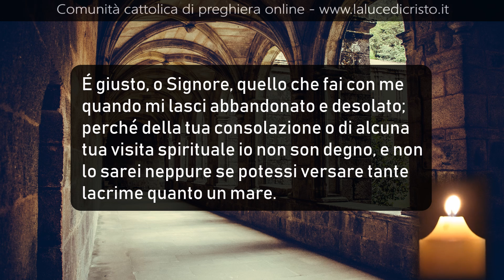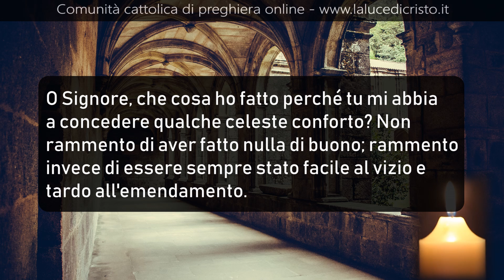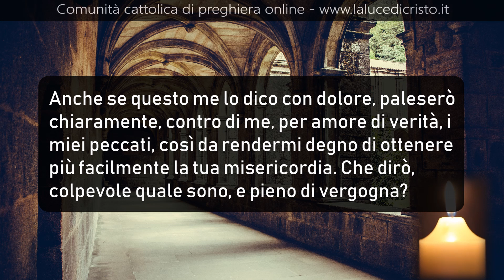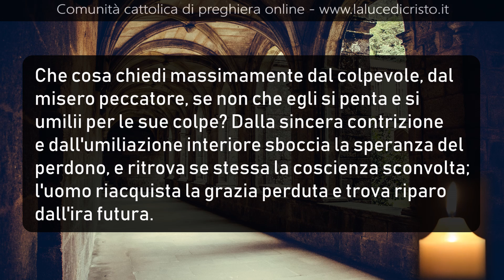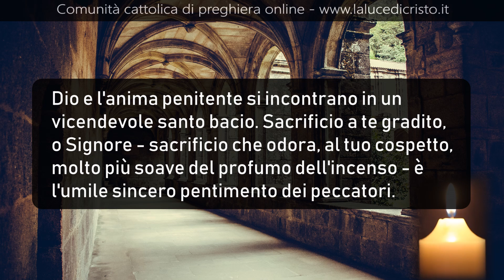L'uomo non si creda meritevole di essere consolato - Imitazione di Cristo - L III Cap. LII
❤️❤️❤️❤️ AIUTACI A SOSTENERE IL PROGETTO DI DIFFUSIONE DELLA PREGHIERA CON UNA PICCOLA DONAZIONE! TUTTI UNITI POSSIAMO FARE GRANDI COSE! ❤️❤️❤️❤️

É giusto, o Signore, quello che fai con me
quando mi lasci abbandonato e desolato;
perché della tua consolazione o di alcuna
tua visita spirituale io non son degno, e non
lo sarei neppure se potessi versare tante
lacrime quanto un mare.

Altro io non merito che di essere colpito
e punito, per averti offeso, spesso e in
grave modo, e per avere, in molte occasioni
peccato grandemente.

Dunque, a conti fatti, in verità, io non sono
meritevole del minimo tuo conforto. Ma tu,
Dio clemente e pietoso, per manifestare
l'abbondanza della tua bontà in copiosa
misericordia, non vuoi che l'uomo, opera
della tue mani, perisca;

inoltre ti degni di consolare il tuo servo,
anche al di là di ogni merito,in modo superiore
all'umano: ché non somigliano ai discorsi
degli uomini, le tue parole consolatrici.

O Signore, che cosa ho fatto perché tu mi abbia
a concedere qualche celeste conforto? Non
rammento di aver fatto nulla di buono; rammento
invece di essere sempre stato facile al vizio e
tardo all'emendamento.

Questa è la verità; non posso negarlo. Se dicessi
il contrario, tu ti porresti contro di me, e nessuno
verrebbe a difendermi. Che cosa ho meritato con i
mie peccati, se non l'inferno e il fuoco eterno?

Sinceramente lo confesso, io sono meritevole di
essere vituperato in tutti i modi, e disprezzato,
non già di essere annoverato tra i tuoi fedeli.

Anche se questo me lo dico con dolore, paleserò
chiaramente, contro di me, per amore di verità, i
miei peccati, così da rendermi degno di ottenere
più facilmente la tua misericordia. Che dirò,
colpevole quale sono, e pieno di vergogna?

Non ho la sfrontatezza di pronunziare parola; se
non questa soltanto: ho peccato, Signore, ho
peccato, abbi pietà di me, dammi il tuo perdono.
"Lasciami un poco; lascia che io pianga tutto il mio
dolore, prima di andare nel luogo della tenebra,
coperto dalla caligine della morte" (Gb 10,20s).

Che cosa chiedi massimamente dal colpevole, dal
misero peccatore, se non che egli si penta e si
umilii per le sue colpe? Dalla sincera contrizione
e dall'umiliazione interiore sboccia la speranza del
perdono, e ritrova se stessa la coscienza sconvolta;
l'uomo riacquista la grazia perduta e trova riparo
dall'ira futura.

Dio e l'anima penitente si incontrano in un
vicendevole santo bacio. Sacrificio a te gradito,
o Signore - sacrificio che odora, al tuo cospetto,
molto più soave del profumo dell'incenso - è
l'umile sincero pentimento dei peccatori.

É questo pure l'unguento gradito che hai voluto
fosse versato sui tuoi sacri piedi, giacché tu non
hai disprezzato "un cuore contrito ed umiliato"
(Sal 50,19).

In questo sincero pentimento si trova rifugio dalla
faccia minacciosa del nemico. Con esso si ripara e
si purifica tutto ciò che, da qualche parte, fu
deturpato e inquinato.